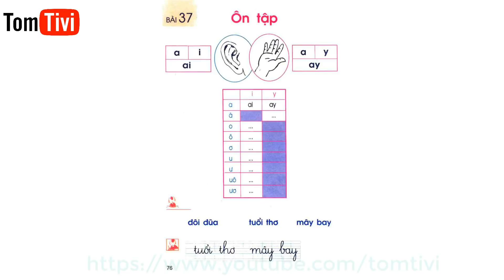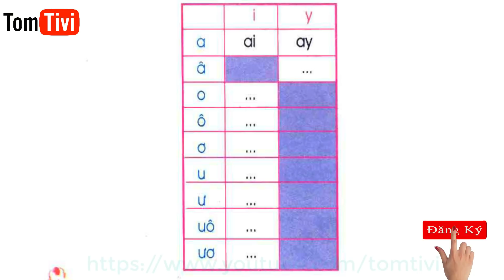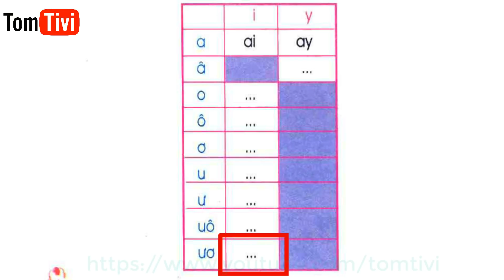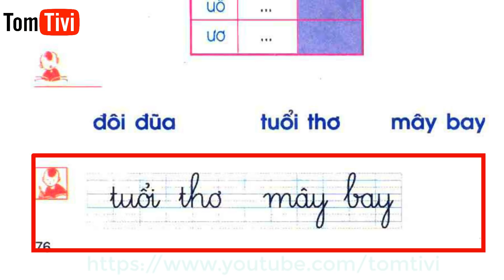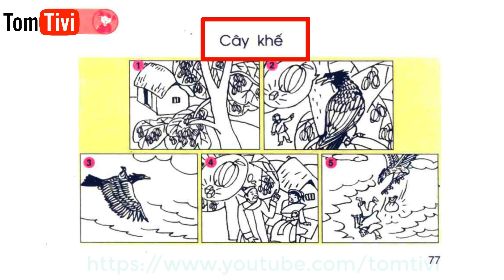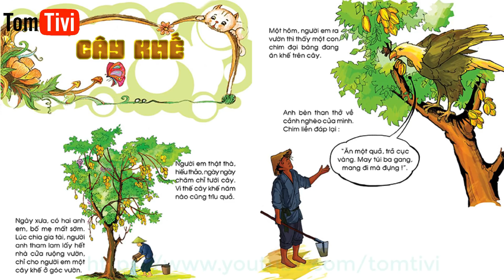Tiếng Việt Lớp 1 Tập 1 Bài 37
Dạy bé học tiếng việt lớp 1 tập 1 bài 37 ôn tập , kể chuyện : Cây Khế
Tomtivi là kênh giáo dục , giải trí và sáng tạo dành cho trẻ em .